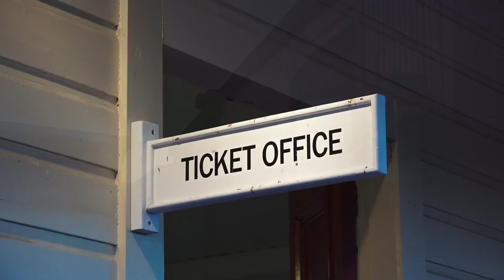Dg 770 - Mid-Winter Night Train 2018 (HD)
On the 11th August 2018, the Weka Pass Railway operated their annual 'Mid-Winter Night Train' for the year. Usually operated by steam locomotive A 428, diesel electric Dg 770 took the honors of hauling the train this year with 428 out for repairs. We capture English Electric power at its finest as the Dg works its way up the 12.8km railway in fading light, turning into pure darkness, enjoy!